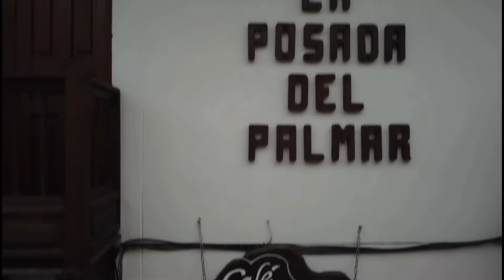Café Uribia en Valparaiso, Antioquia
Disfrutando de un buen Café